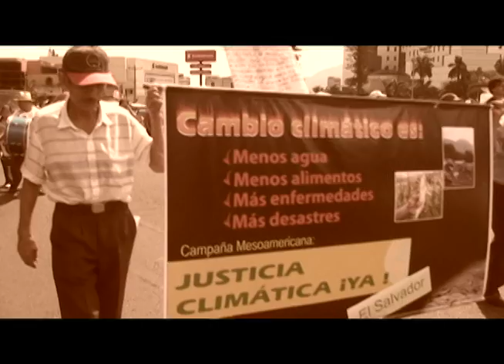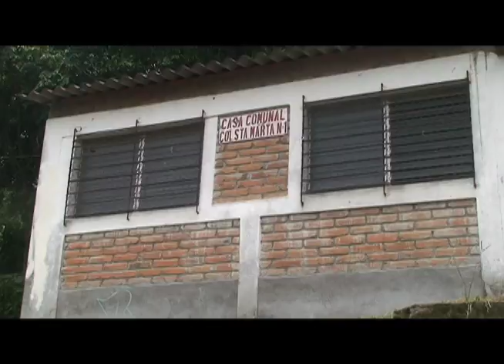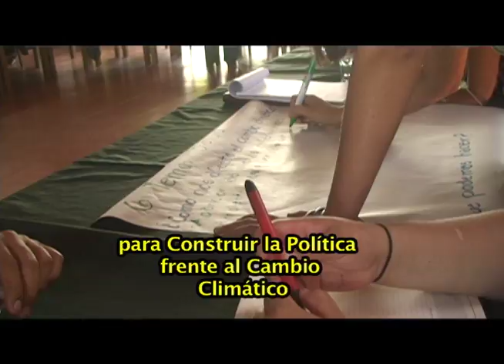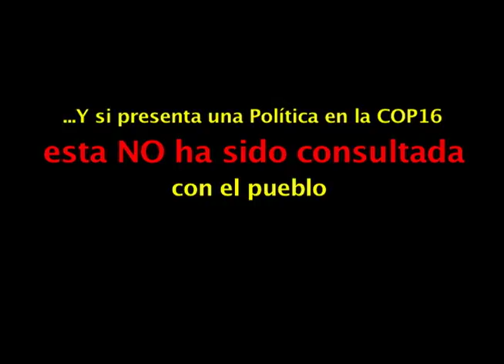Campaña Justicia Climática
Un video producido por la Unidad Ecológica Salvadoreña sobre la Campaña de Justicia Climática. Este video fue presentado en la cumbre Cop 16, realizada en 2011 en Cancún, México. Su objetivo fue, por un lado, exigir al gobierno salvadoreño que adopte una política nacional de cambio climático tomando en cuenta las consultas ciudadanas realizadas por la campaña. Y, por otra parte, exigir a los gobiernos de los países contaminantes que reduzcan su emisión de gases de efecto invernadero.